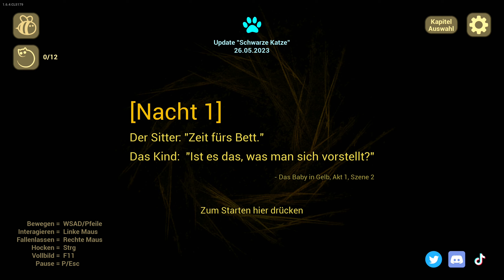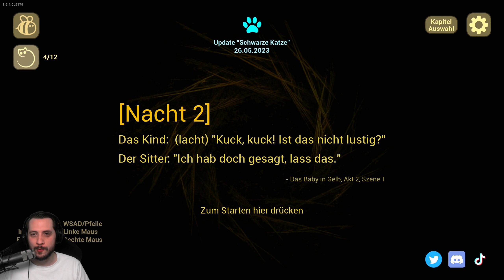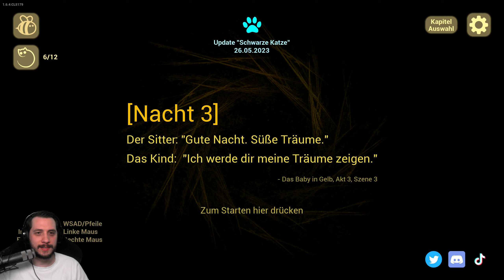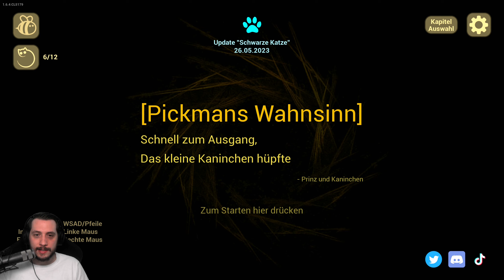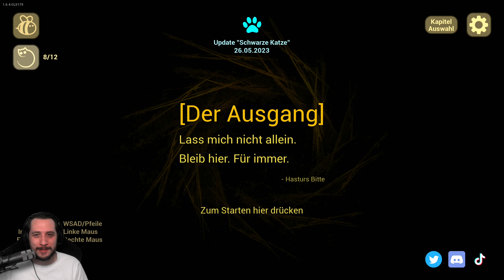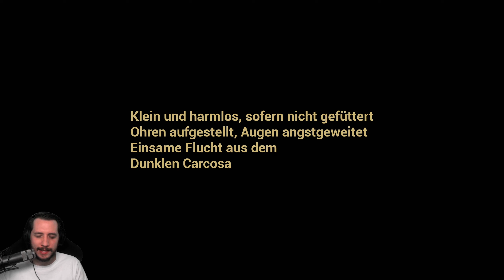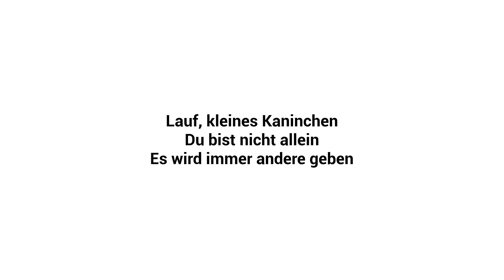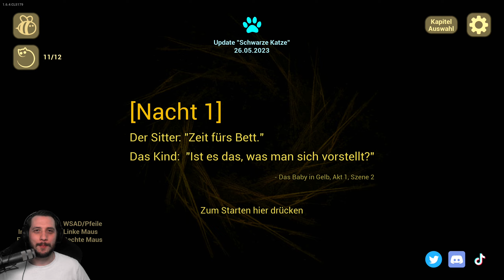Ähm...Baby, WAS MACHST DU DA!? 😳 | The Baby in Yellow | Full Game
Ein bisschen Babysitten & vor dem Fernseher chillen. Sollte nichts schlimmes passieren...Denkste! Mit diesem Baby stimmt irgendetwas aber mal so gar nicht.

KAPITEL
00:00 Start
00:15 Nacht 1
09:05 Nacht 2
17:40 Nacht 3
25:40 Mehr, jetzt...
27:25 Pickmans Wahnsinn
36:25 Der Ausgang
50:25 Ende & Abspann

GAME INFOS
► The Baby in Yellow (ver. 1.6.4)
Entwickler: Team Terrible

BESCHREIBUNG
Als Babysitter haben Sie es mit einigen widerspenstigen Kindern zu tun. Das hier könnte Ihr letztes sein...Wie lange werden Sie die Kontrolle behalten?